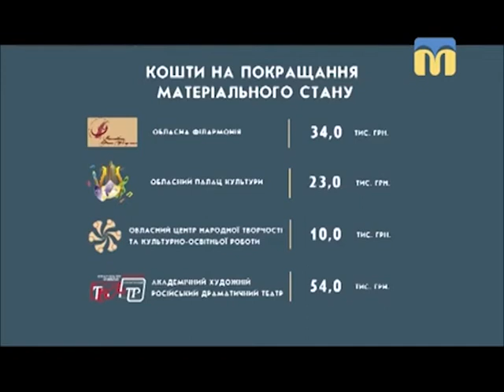Звіти наживо 20.04.2018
Ще однією проблемою, яку обговорювали під час Звітів_наживо був стан гуртожитку Миколаївського коледжу культури і мистецтв. Студенти, які мешкають в гуртожитку підготували відео звернення до пана Димитрова.